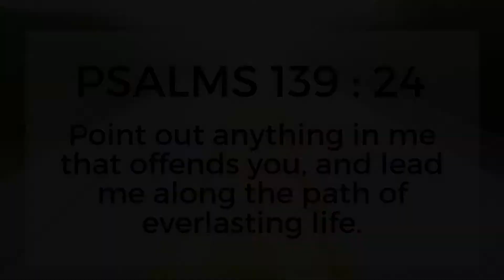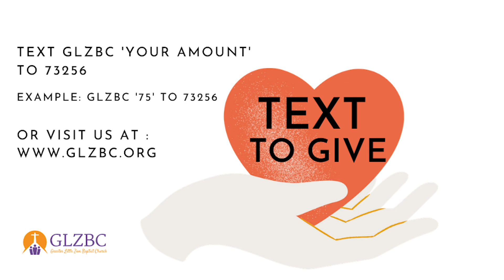GLZBC Sunday Service || The Examined Life || Rev. Dr. James T. Murphy, Jr.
Sunday’s sermon, preached by our pastor, Rev. Dr. James T. Murphy, Jr., is titled:

The Examined Life

Ive Got So Much, To Thank God for.
Brighter Day - Kirk Franklin

Follow us on:

Facebook: Greater Little Zion Baptist Church